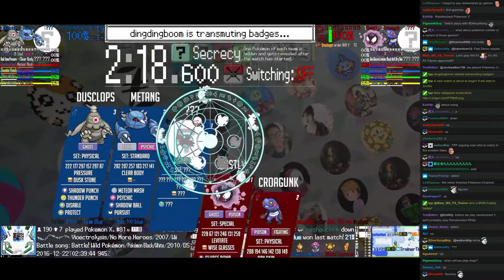Twitch Plays Pokémon Battle Revolution - Match #66122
Match #66122 [Blue: Koffing (Special), Metang (Standard), Dusclops (Physical)] vs [Red: Gastly (Special), Croagunk (Physical), Anorith (Standard)]